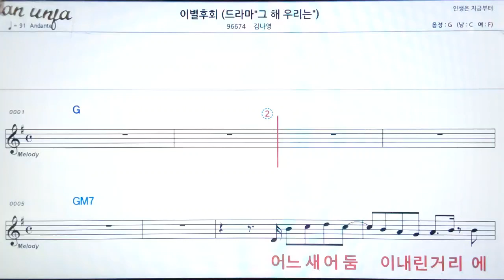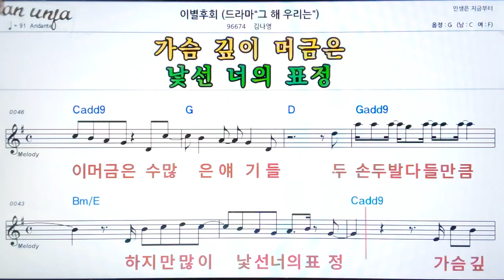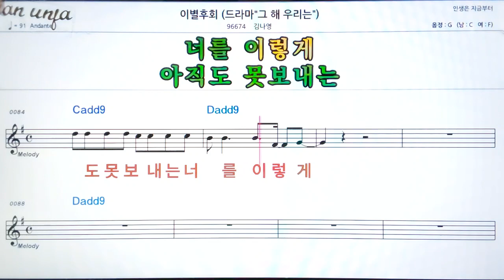이별 후회/김나영👍악보, 기타 코드,가사,Karaoke*가라오케 반주